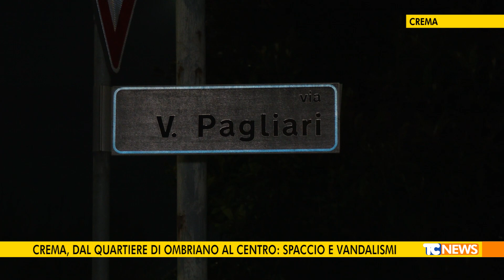Crema, da quartiere di Ombriano al Centro: spaccio e vandalismi